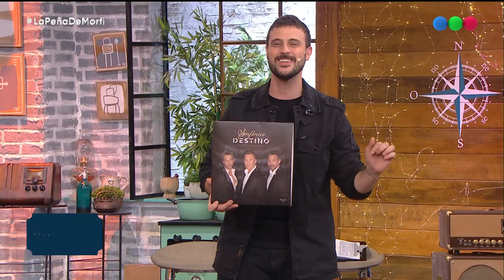¡Espectacular show sinfónico de Destino San Javier! 🎶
🎶 Vivimos una tarde mágica con un show sinfónico de Destino San Javier en LaPeñaDeMorfi ✨

La Peña de Morfi, con la conducción de Lizy Tagliani y Diego Leuco. Toda la simpatía, el carisma y el talento de estas dos grandes figuras para el regreso del clásico de los domingos.

La casa de la música reabre sus puertas para darle la bienvenida a los artistas más queridos, con shows en vivo y entrevistas inolvidables.

Y este año por primera vez se suma El Stream de La Peña con Eleonora Pérez Caressi, Rodrigo Cascón y Mariale Mroue. En vivo en Streams Telefe por YouTube, Twitch, Instagram y TikTok, para vivir de cerca todo lo que sucede en La Peña, de la mano de expertos en música y gastronomía.

Una nueva temporada de La Peña de Morfi que promete mucha diversión para disfrutar en familia y con amigos. Además, las recetas más deliciosas de la mano de Santiago Giorgini y Felicitas Pizarro, y todo el humor con Pichu Straneo, Nazareno Mottola y Marcelo Ruiz Díaz para hacer del domingo una verdadera fiesta. El deporte con Ariel Rodríguez, y las canciones más lindas de la mano del trío Dos Más Uno.

Vuelve La Peña de Morfi, una coproducción de Telefe y Corner Contenidos, el lugar donde las figuras de la música comparten todo su talento. Charlas, encuentros, risas y alegría en el ciclo que se convirtió en el favorito de los domingos.